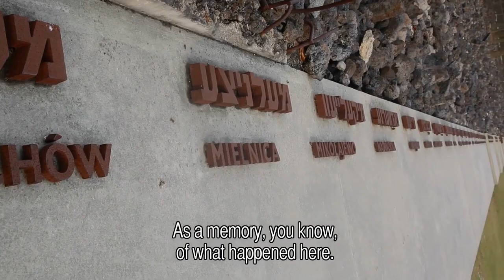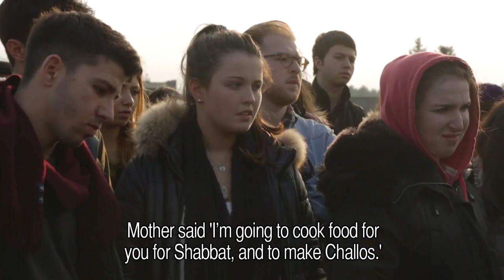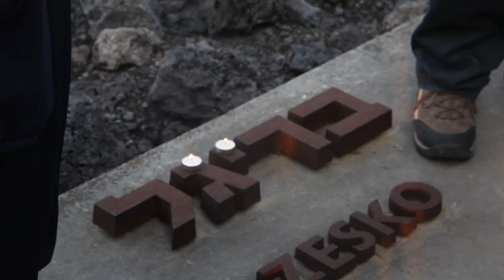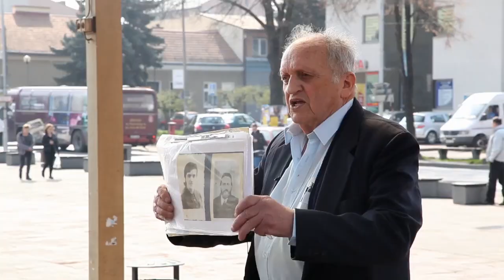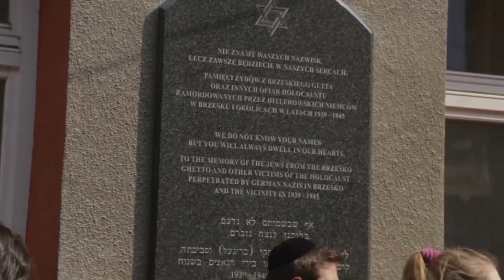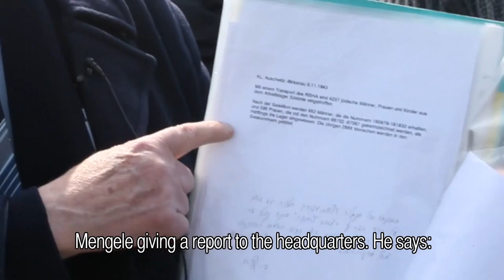L'chaim: The Dov Landau Story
What drives a Survivor to return to where he otherwise lost everything?

Meet Dov Landau, whose zest for life and a commitment to share his testimony with students has made him invaluable on JRoots Journeys trips.